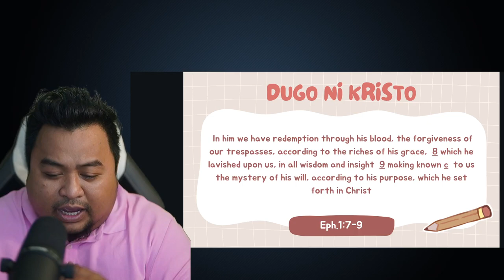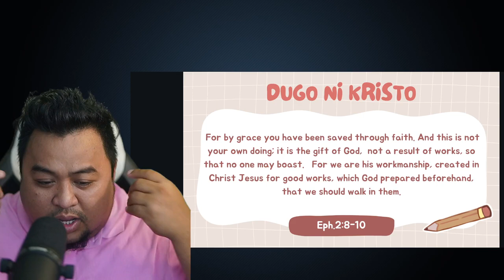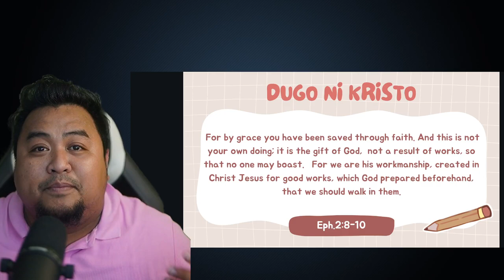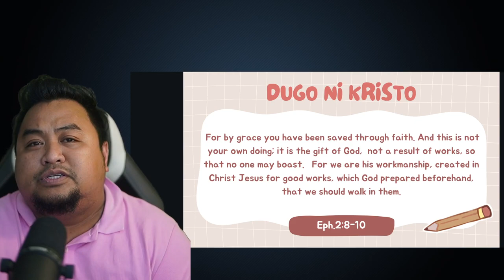Pagtoo vs Buhat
In him we have redemption through his blood, the forgiveness of our trespasses, according to the riches of his grace,  which he lavished upon us, in all wisdom and insight   making known c  to us the mystery of his will, according to his purpose, which he set forth in Christ.
Eph.1:7-9

For by grace you have been saved through faith. And this is not your own doing; it is the gift of God,  not a result of works, so that no one may boast.   For we are his workmanship, created in Christ Jesus for good works, which God prepared beforehand, that we should walk in them.
Eph.2:8-10